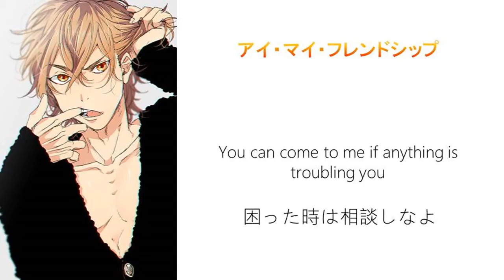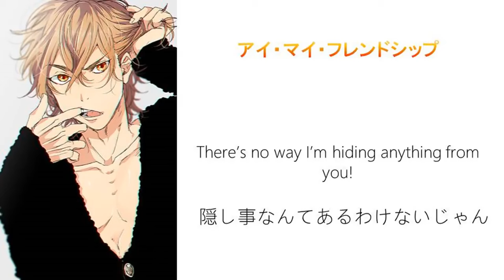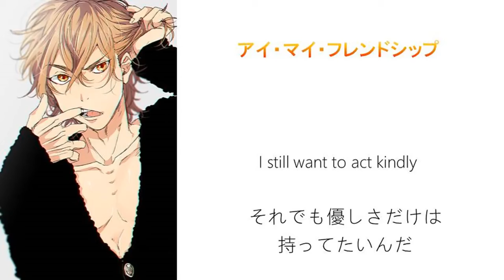【Character Song】 Aimai Friendship By Yaguchi Kyousuke - Yarichin☆Bitch Club OST | Engsub]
Aimai Friendship | Sweet Friendship

Neet-chan here!
Yacchan's song is cool!

Anime : Yarichin☆Bitch Club
Vocal : Yaguchi Kyousuke ( CV : Murase Ayumu )
I lost the link!